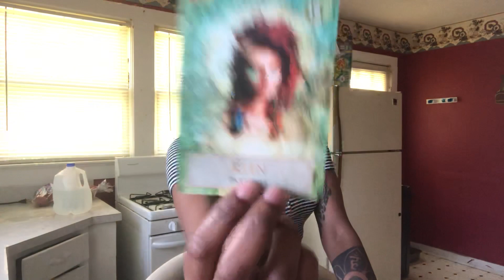Refuse to be hidden ~Fire Signs ~Sagittarius, Aries, and Leo April 11 Daily Reading